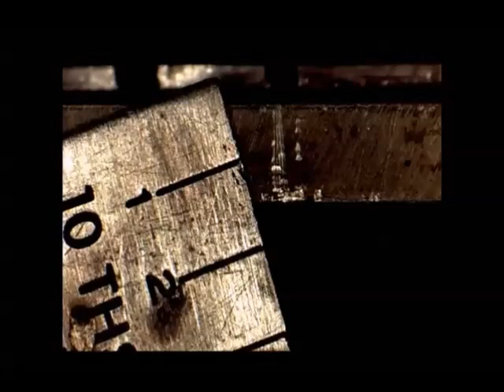Laser Welding Edge Repair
Repairing an edge on an injection mold with laser welding. Material retains harness without any need for pre or post heat treatment.